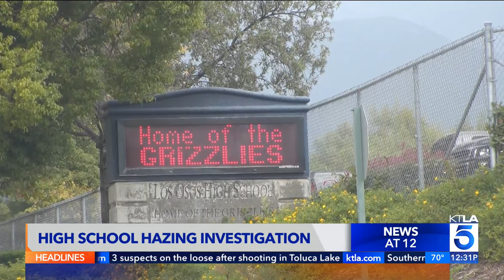Parents furious after high school hazing incident caught on video in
The parents of a football player who was videotaped getting hit with a belt by another student in the Los Osos High School locker room are demanding accountability. KTLA's Chip Yost reports.